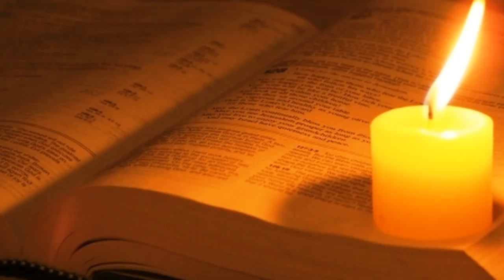Salmo 40 Dios nos oye y Responde